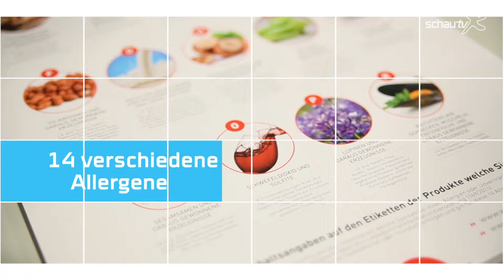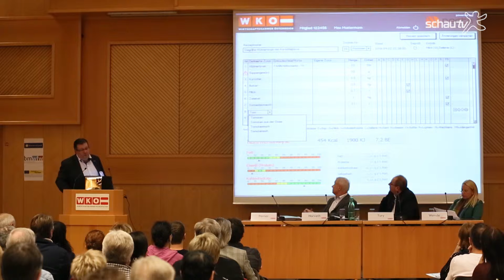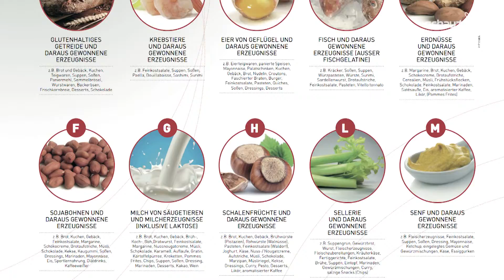Flash WKO Allergene